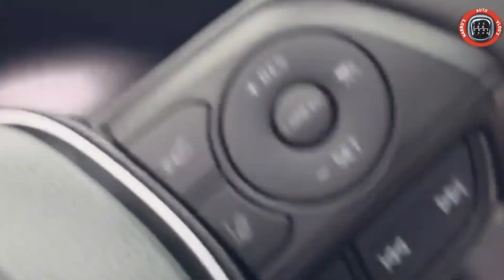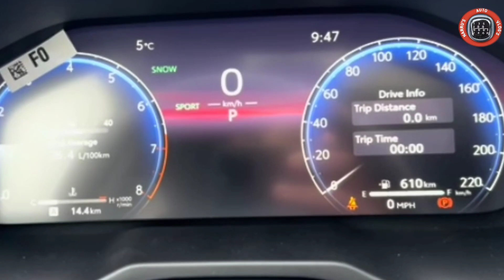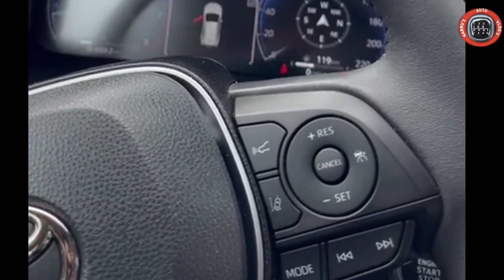TOYOTA RAV4 2024 (MINI FORTUNER) INDIA LAUNCH ALL DETAILS : अब TOYOTA RAV4 की धूम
PHOTO CREDIT @RUSHLANE

MINI FORTUNER 👉 TOYOTA RAV4 INDIA LAUNCH ALL DETAILS.
Toyota RAV4 Limited 4x4 2024 model review.
Toyota RAV4 SUV India launch date.
Toyota RAV4 dimensions.
Toyota RAV4 engine specification.
Toyota RAV4 India price range.
Toyota rav4 limited edition 4x4 review.
Toyota RAV4 2024 interior.
Toyota RAV4 2024 features.